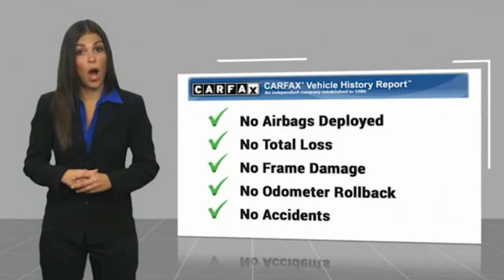2019 Ford Expedition MAX P12247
2019 Ford Expedition MAX Platinum

This Black 2019 Ford Expedition MAX Platinum might be just the SUV 4X4 for you.  It comes with a 6 Cylinder engine.  This one's a deal at $57,198.  Be sure of your safety with a crash test rating of 5 out of 5 stars.  For a good-looking vehicle from the inside out, this SUV 4X4 features a ravishing black exterior along with a medium soft ceramic interior.  This is the vehicle you have been waiting for!